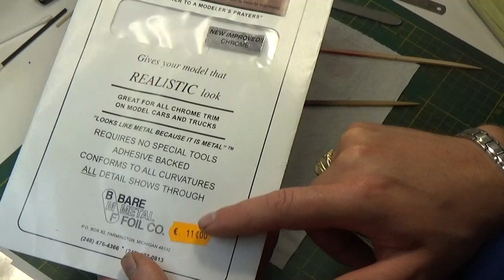Vidéo 7 de la Christine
Salut les amis Nouvelle Vidéo de la Christine pose de la Barre Métal a Bientôt les amis Bye Bye !!